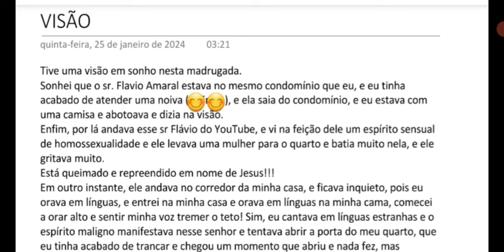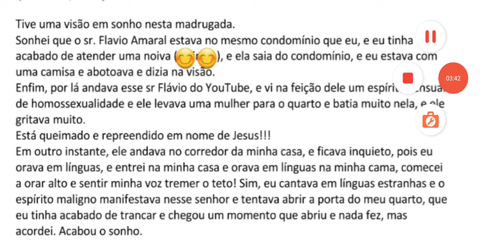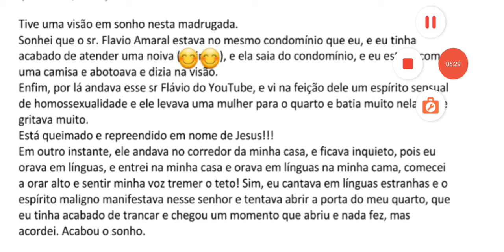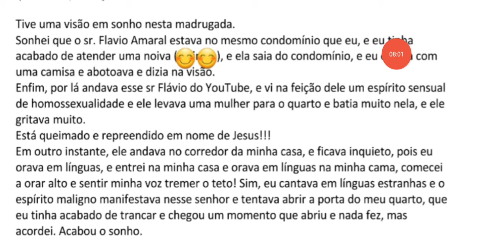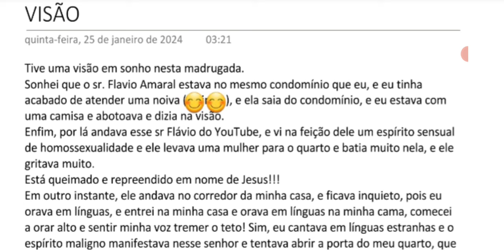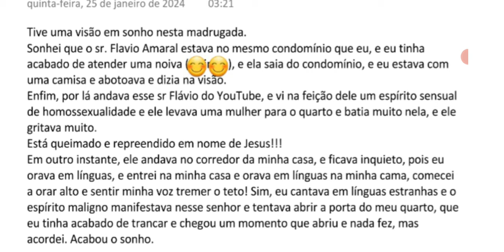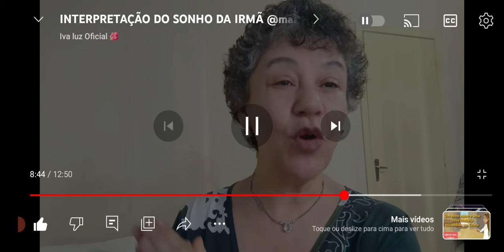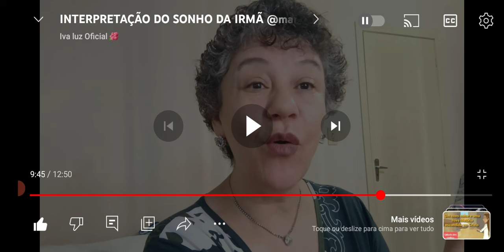TIVE UMA VISÃO EM SONHO COM O PASTOR DAS PRÓTESES | A irmã @Ivaluzificial interpretou!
Tirei uma palavra e saiu Isaías 34. Deus agirá com  justiça sobre aqueles que usam o nome dele em vão sobre os falsos pastores da casa de Israel.